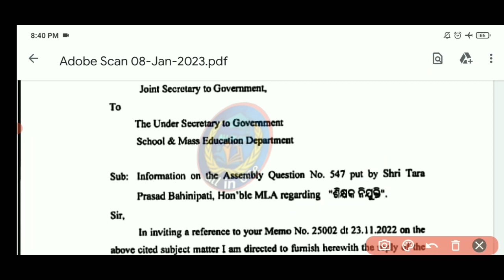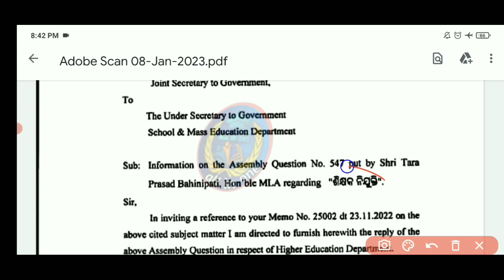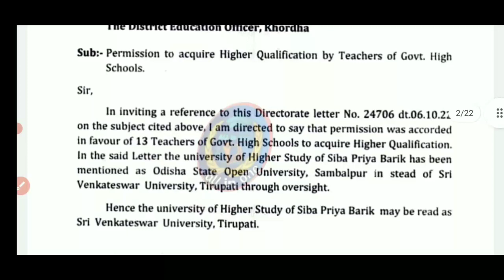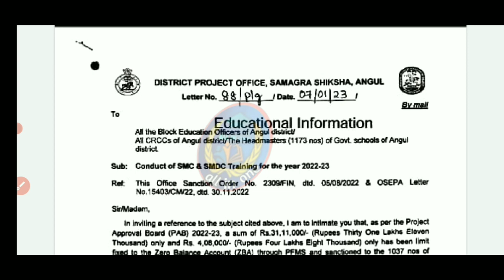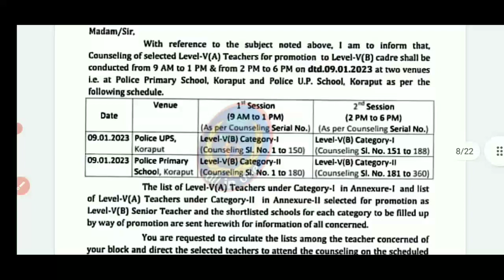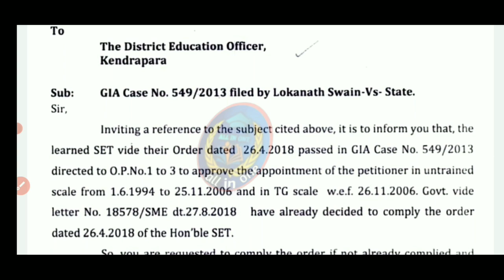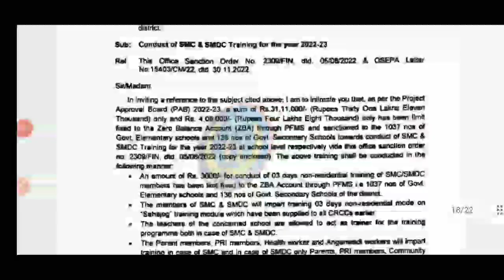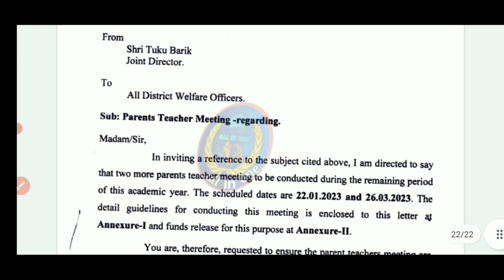JTC ନିଯୁକ୍ତି ଓ ପୁଣି ହାଇ ସ୍କୁଲ ନିଯୁକ୍ତି ପାଇଁ ବିଭାଗୀୟ ଫାଇଲ ଓ ଉତ୍ତର/22,000 ନିଯୁକ୍ତି ବିଜ୍ଞାପନ/DSE & OSSC